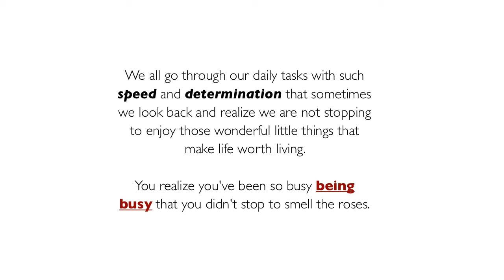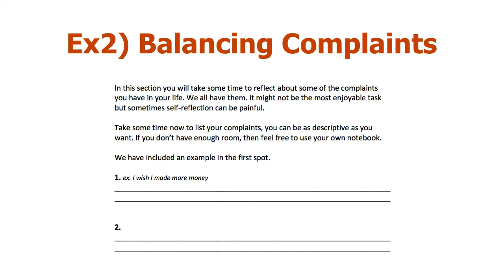Looking Back PLR Workbook Video Sample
This is a sample of the bonus video in the Looking Back PLR package. Purchase a license from Tools For Motivation so you can publish this entire digital product as your own (with your branding, logos, etc...)